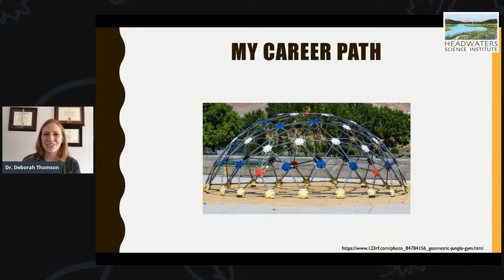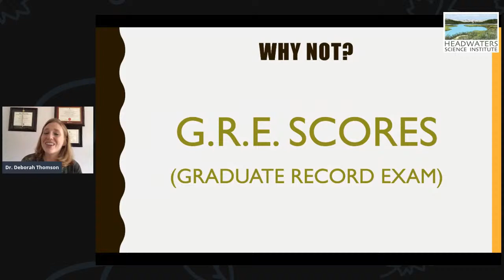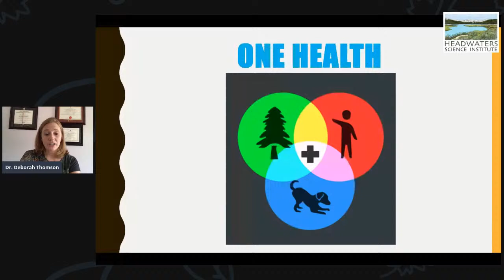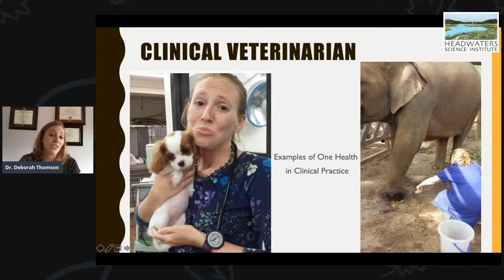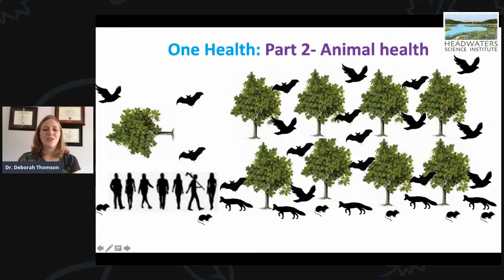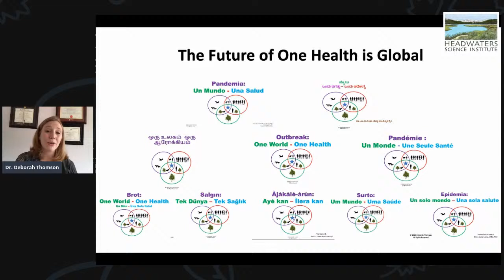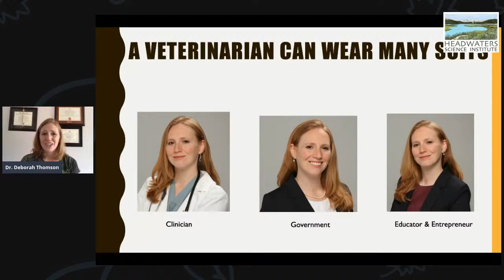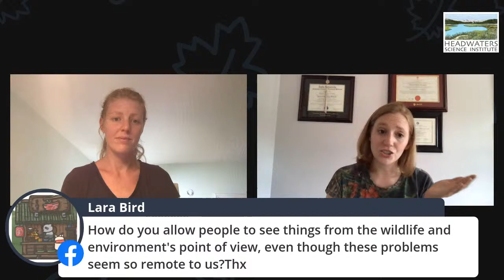Lunch With A Scientist: Deborah Thomson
Meet Dr. Deborah Thomson: a veterinarian, a science policy advisor, a first responder, an award-winning public speaker and musician, an overall One Health advocate, and founder of One Health Lessons, who will share insights into her career path with you!

Thank you to the Silver Sage Center for Family Medicine in Reno, Nevada for sponsoring this episode.